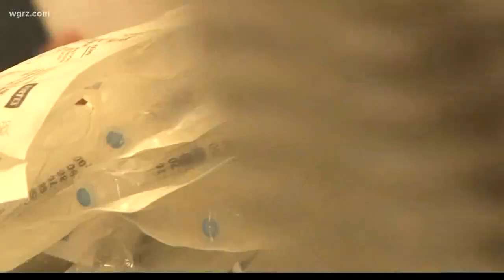St. Joe's Students Help With Oishei Hospital Move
Three weeks from today the big move into the brand new Oishei Children's hospital takes place.
There is so much that goes into it.
We look at home the community is
stepping up to help.